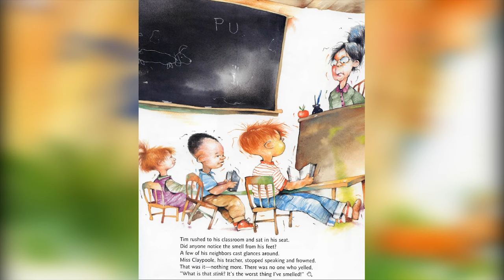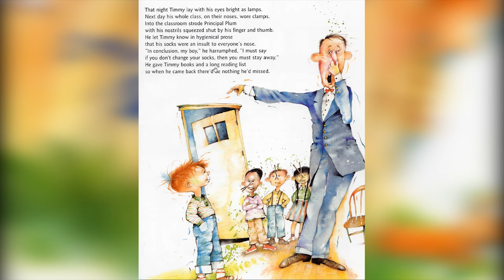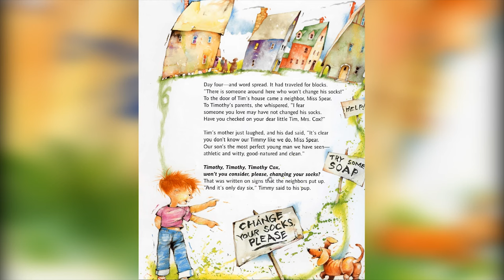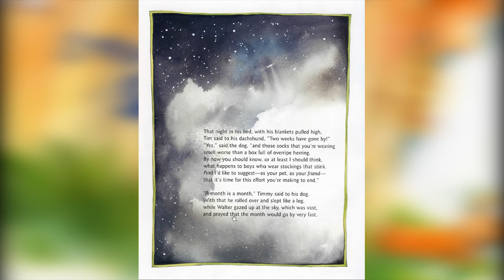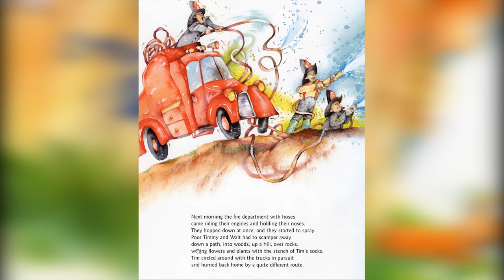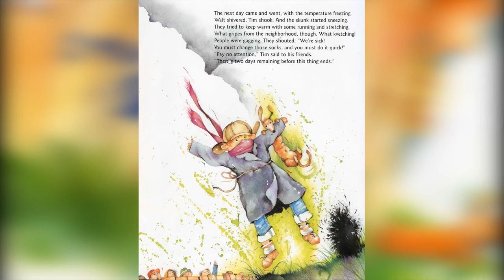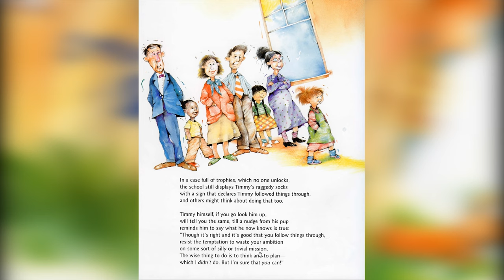TIMOTHY COX WILL NOT CHANGE HIS SOCKS ' Books Read Aloud at KidFunCo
Timothy Cox Will Not Change His Socks read aloud and easy to follow for children. If they have their own books get them out and we'll read with them.